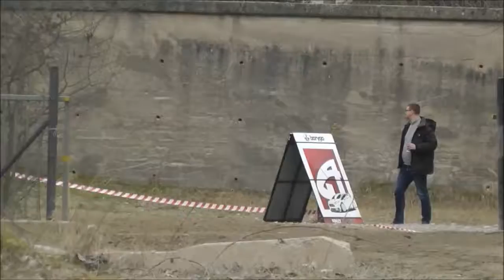Gravel Masters 2016 - I Runda - Furmański / Wojtan - Mitsubishi Colt 2.0